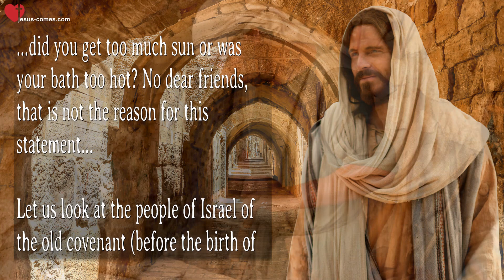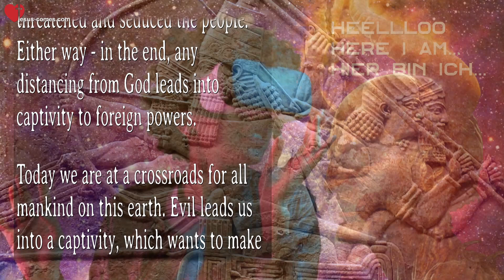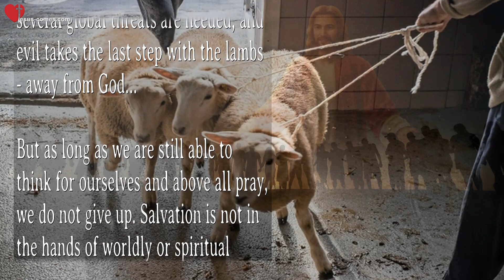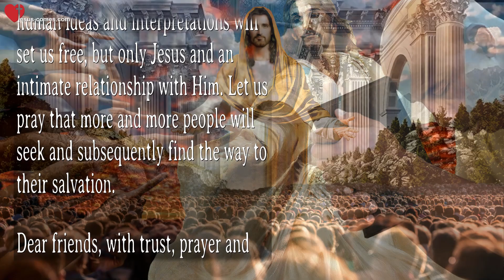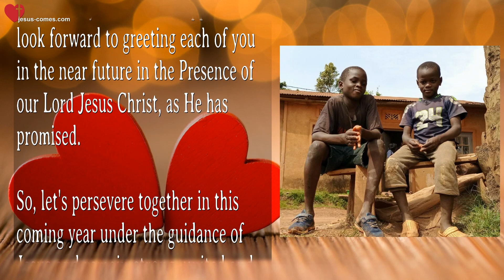December 31, 2021 ❤️ Thank you, dear Brothers and Sisters, dear Friends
Dear Brothers and Sisters, dear Friends

Now the year 2021 is definitely in the past. A year which is more valuable than all the previous ones...

...did you get too much sun or was your bath too hot? No dear friends, that is not the reason for this statement...

Let us look at the people of Israel of the old covenant (before the birth of Jesus). It serves as an example for the behavior patterns of the nations. A blessed, hardworking and humble rise was eventually followed by a renewed turning away from God - degeneration and moral decay. Foreign peoples brought humiliation through attacks, abduction and subjugation.

Why? Because there was no stability in trusting the Lord, no steadfastness in faith, and no enduring humility before the Divine Guidance. There were always domineering, selfish, uncaring and arrogant fools who puffed themselves up as 'kings and priests' and baited the people with all kinds of material benefits - or simply threatened and seduced the people. Either way - in the end, any distancing from God leads into captivity to foreign powers.

Today we are at a crossroads for all mankind on this earth. Evil leads us into a captivity, which wants to make of us will-less, faith-dead machines. The education, the orientation or rather brainwashing by education and media, the physical dependencies, the financial fetters and the political absurdities are set up and effective according to plan. Now, only one or several global threats are needed, and evil takes the last step with the lambs - away from God...

But as long as we are still able think for ourselves and above all pray, we do not give up. Salvation is not in the hands of worldly or spiritual 'leaders' on this earth, but rather in returning to the true values taught by Jesus Christ. No, not the churches - no, not medicine - no, not politics - no, not science - and no, not any human ideas and interpretations will set us free, but only Jesus and an intimate relationship with Him. Let us pray that more and more people will seek and subsequently find the way to their salvation.

Dear friends, with trust, prayer and active brotherly love we were allowed to fly through these twelve months together, in Spirit. We all stood up for each other in praying for protection and guidance, in serving through word and deed and also financially. Many heartfelt thanks for every stirring of the heart, every sigh, every intercession and every donation. On behalf of our family, as well as our poor families in Uganda, Gambia, Thailand and Nicaragua, we thank you all for your faithful support. We look forward to greeting each of you in the near future in the Presence of our Lord Jesus Christ, as He has promised.

So, let's persevere together in this coming year under the guidance of Jesus and remain strong, united and indomitable, until the Lord is coming!

We wish you a richly blessed new year.
In His Love... Theo, Jackie & Pascal